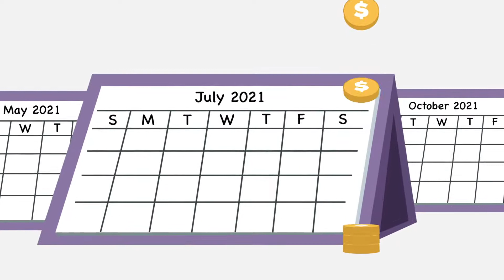Canada Child Benefit Young Child Supplement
Families with children under six already entitled to the Canada Child Benefit will receive an additional payment today: that’s up to $300 per child, tax-free!

To find out more, visit: Canada.ca/CCB-young-child-supplement